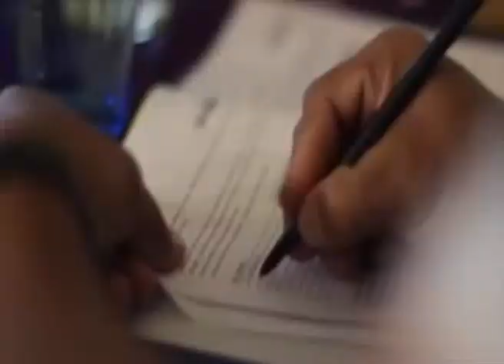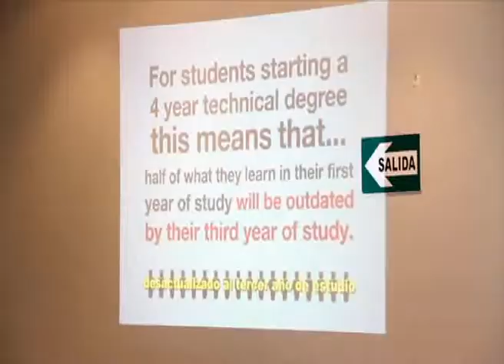Jueves 18 abril 2013 PARTE 1